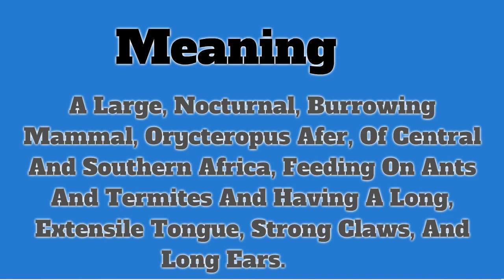Aardvark | Pronunciation | Meanings | Examples | Definition | Animals Name